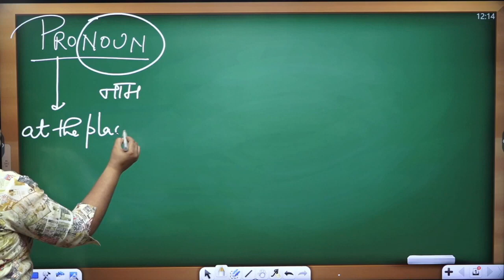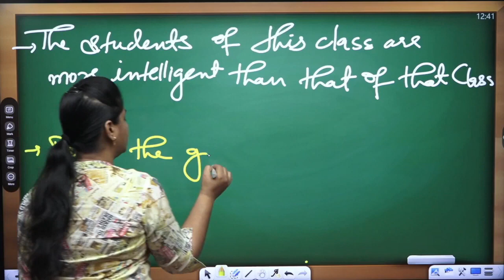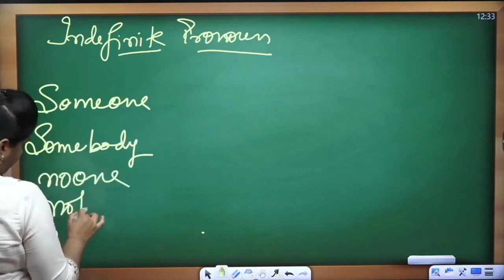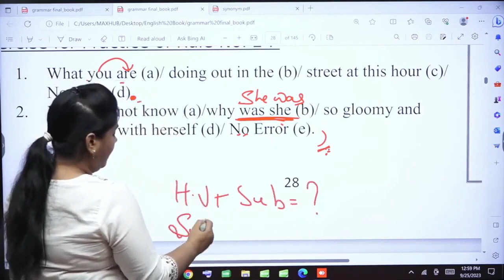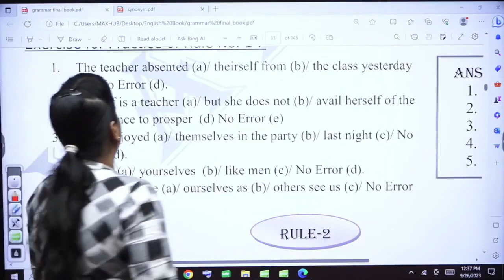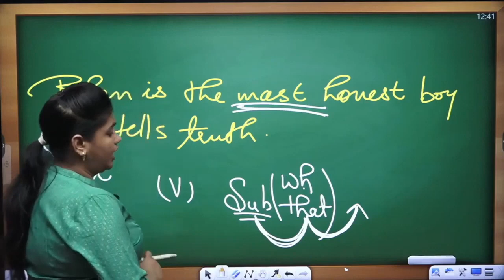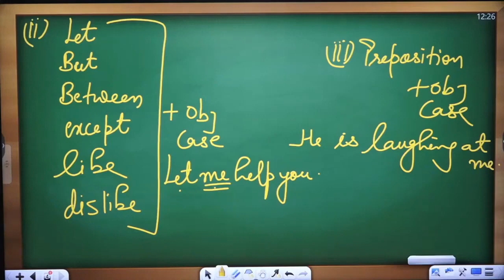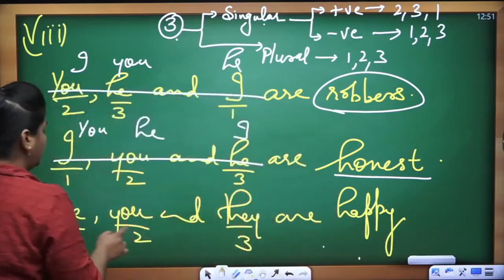Pronouns | English Grammar for CET, SSC CGL, CPO, CHSL, CDS | SBI/IBPS PO/Clerk | Neha Ma'am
Mastering Pronouns for Competitive Exams | English Grammar Simplified

Welcome to Vatican Institute's YouTube channel! In today's video, we dive deep into the world of pronouns, an essential topic for competitive exams like SSC, HSSC, Railway, Banking, and Delhi Police. Learn how to use pronouns correctly to enhance your English grammar skills and boost your exam performance.

What You'll Learn:

Types of pronouns (personal, possessive, reflexive, demonstrative, etc.)
Tips and tricks to remember pronoun rules
Why Choose Vatican Institute Courses?
✅ Superior academic guidance, management, and support team.
✅ Renowned and experienced subject-matter experts.
✅ Regular topic/subject/course-based tests.
✅ Handwritten PDFs available from teachers on 4K panels during classes.
✅ Continuous online tests until the exam.
✅ Practice with solved papers from previous years.
✅ Updated notes for each subject.
✅ Online course revision before the exam.

If you never compromise on quality, Vatican is the place for you!

Vatican Highlights:
🚀 Best Subject Experts Engaged

Benefits of the Vatican App:
👉 Ask Doubts in Live Classes
👉 Download Videos, PDFs, and Watch Offline

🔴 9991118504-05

Vatican Institute Lakhan Majra
🏢 Opp. Government Girl College, Lakhan Majra

Vatican Institute Meham
🏢 Azad Chowk Near SBI Patiyala Bank Meham

🏢 Opp. Bus Stand, Near Shiv Mandir